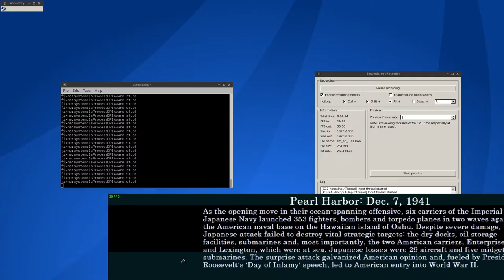Sid Meier's Ace Patrol Pacific Skies ·· Linux Gameplay with Wine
Hi!

This game runs fine on Linux!
His predecessor (Ace Patrol) was based on WWI, this one on WWII on the pacific!
A short gameplay through the first campaign: Pearl Harbor!

Antergos + OpenBox
Nvidia 367.35
4gb ddr3
500GB HDD 7200 rpm